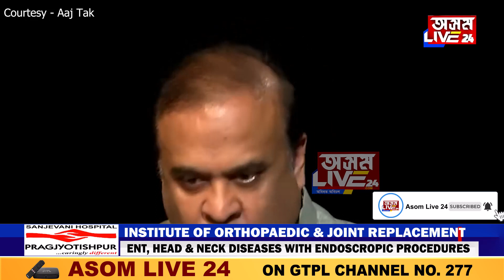গান্ধী পৰিয়াল বুলি ক'লে আমি কেৱল মহাত্মা গান্ধীক জানো, কিন্তু এইটো কোন গান্ধীৰ পৰিয়াল?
গান্ধী পৰিয়াল বুলি ক'লে আমি কেৱল মহাত্মা গান্ধীক জানো, কিন্তু এইটো কোন গান্ধীৰ পৰিয়াল? ৰাষ্ট্ৰীয় সংবাদ মাধ্যমত প্ৰশ্ন মুখ্যমন্ত্ৰী ড০ হিমন্ত বিশ্ব শৰ্মাৰ